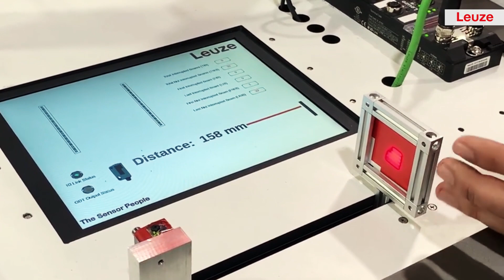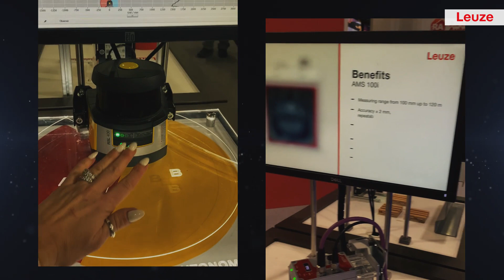2024 Modex Recap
Get a glimpse into our demos, offerings, and "The Sensor People" live at MHI's 2024 Modex in Atlanta, GA from March 11-14, 2024.